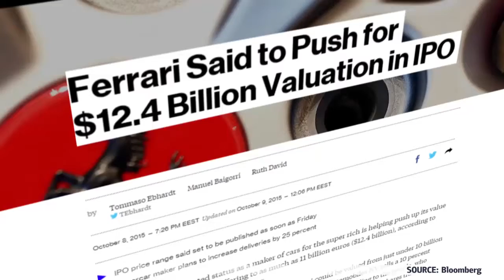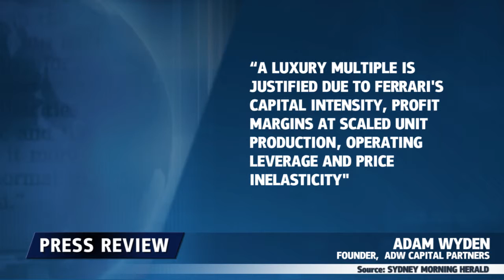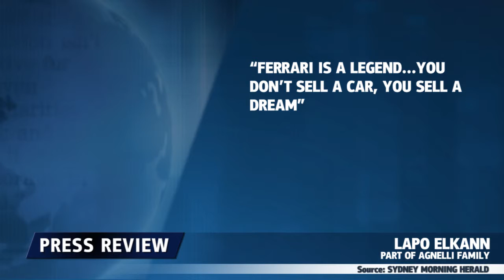Kaufen Sie den Traum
Ferrari will in die Öffentlichkeit gehen, wird dieser Schritt die Grenzen seiner Exklusivität ausdehnen?